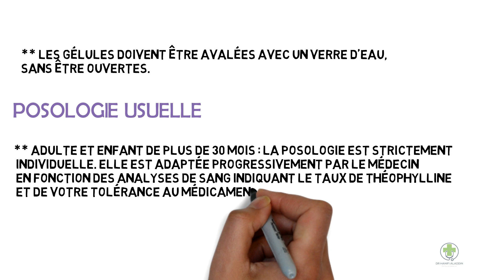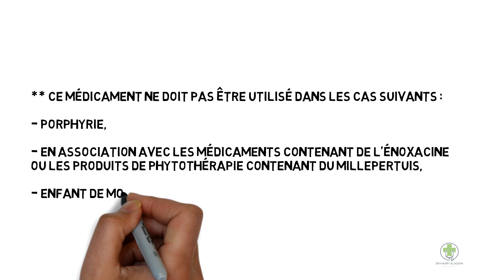THEOPHYILNE ( DILATRANE )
** Famille du médicament : Antiasthmatique
** DANS QUEL CAS LE MÉDICAMENT EST-IL PRESCRIT ?
Ce médicament est un bronchodilatateur qui contient de la théophylline. Il lutte contre la contraction anormale des muscles
 de la paroi des bronches et stimule la respiration.

Il est utilisé dans le traitement symptomatique de l'asthme et de la bronchite chronique de type obstructif.

MODE D'EMPLOI ET POSOLOGIE DU MÉDICAMENT DILATRANE
Les gélules doivent être avalées avec un verre d'eau, sans être ouvertes.

POSOLOGIE USUELLE :
Adulte et enfant de plus de 30 mois : la posologie est strictement individuelle. Elle est adaptée progressivement par
le médecin en fonction des analyses de sang indiquant le taux de théophylline et de votre tolérance au médicament.
 La posologie efficace la plus faible possible est toujours recherchée. Suivez-la précisément car un surdosage expose à des effets indésirables graves.

CONTRE-INDICATIONS DU MÉDICAMENT DILATRANE
Ce médicament ne doit pas être utilisé dans les cas suivants :
porphyrie,

en association avec les médicaments contenant de l'énoxacine ou les produits de phytothérapie contenant du millepertuis,

enfant de moins de 30 mois.

FERTILITÉ, GROSSESSE ET ALLAITEMENT
GROSSESSE :
Ce médicament est déconseillé pendant la grossesse sans avis médical.

Lors de son utilisation en fin de grossesse, ce médicament peut provoquer une accélération du cœur et une agitation importante chez le nouveau-né.

ALLAITEMENT :
Ce médicament passe dans le lait maternel ; un choix est donc nécessaire entre l'allaitement et la prise du médicament.
 Cette décision devra être prise en accord avec votre médecin.
EFFETS INDÉSIRABLES POSSIBLES DU MÉDICAMENT DILATRANE
Les effets indésirables varient d'une personne à l'autre. Leur intensité peut traduire un surdosage et nécessiter une adaptation
de la posologie : consultez votre médecin.

Le plus fréquemment : maux de tête, agitation, insomnie, accélération du cœur, troubles digestifs.

Rarement : hémorragie du tube digestif, occlusion intestinale.